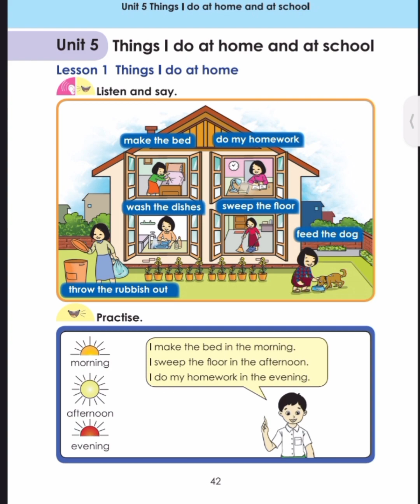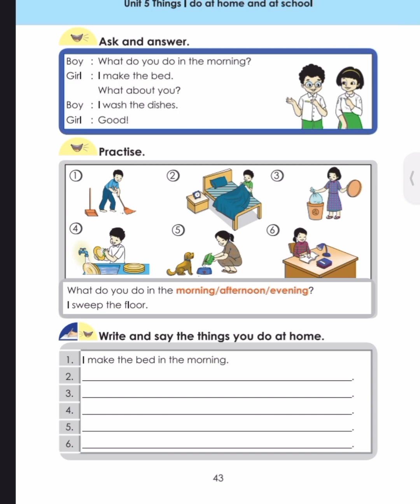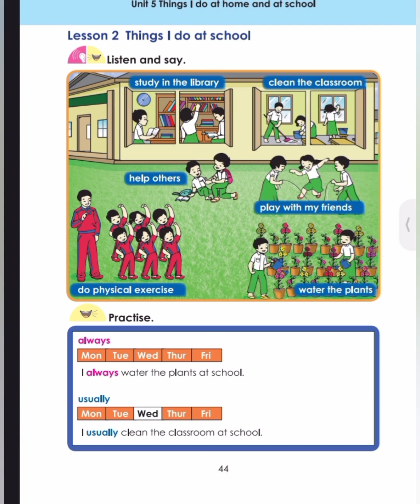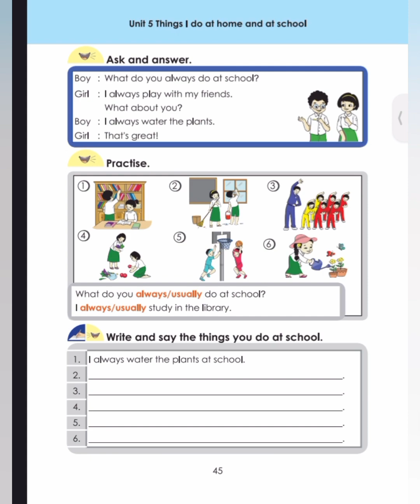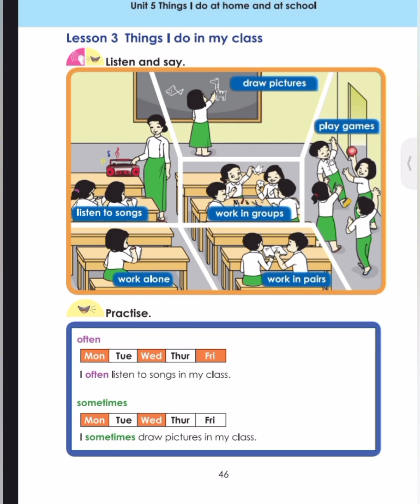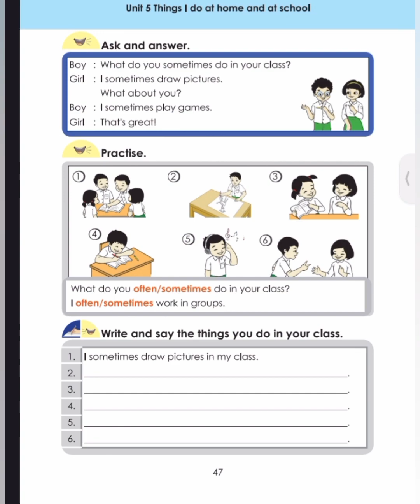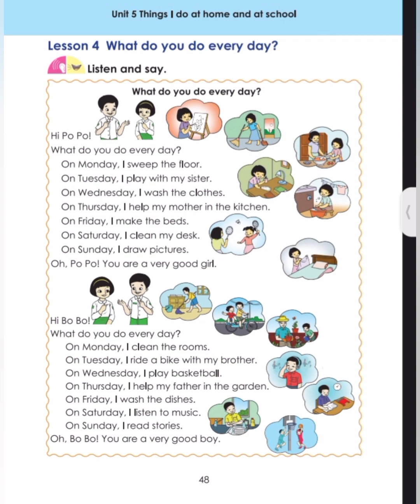Grade e Unit 5 Listening (Audio Script)